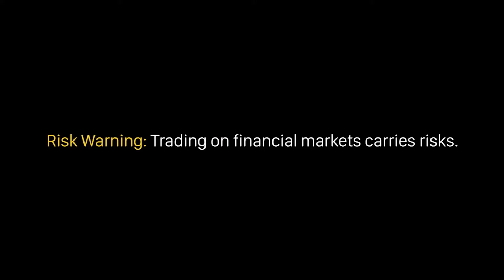3 kỹ thuật xác định khối lượng giao dịch mà trader nên biết| Học Forex